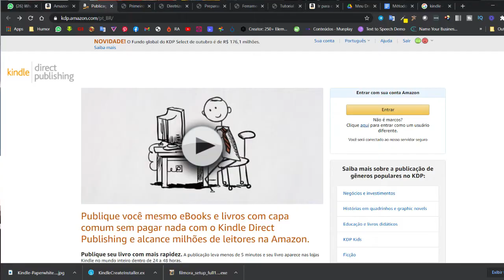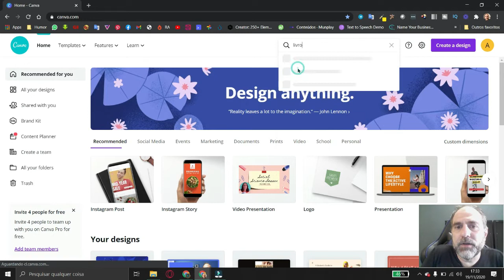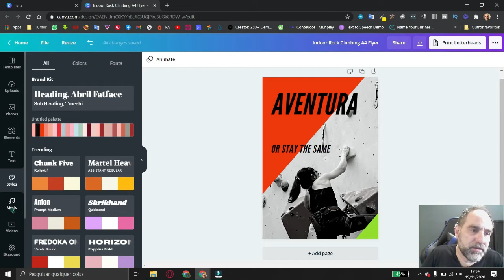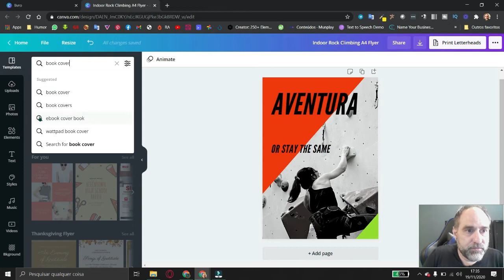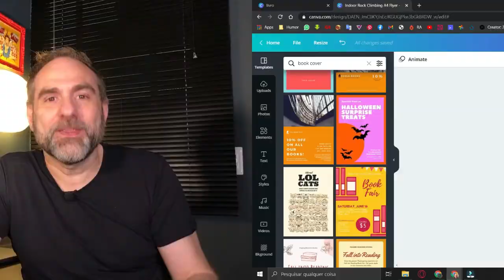Como Ganhar Dinheiro Publicando Livros Na Internet De Graça(Renda Extra)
Um vídeo onde você vai de descobrir como que publicando livros na internet de graça você pode ganhar dinheiro e fazer renda extra.

⚡️O Método RA é o melhor treinamento para ganhar dinheiro na internet praticamente no automático, acesse

⚡️Veja outros 2 vídeos que podem ser úteis pra você:

Como ganhar dinheiro na internet com seu facebook. 3 dicas matadoras

Como ganhar dinheiro no Instagram com poucos seguidores e ter renda extra na internet

⚡️Descrição

Muita gente gosta de escrever, mas não sabe que dá para publicar livros de graça na internet, ganhar dinheiro online com isso e fazer renda extra.Publicando livros na internet você entra para o empreendedorismo digital, fazer isso em home office e trabalhar de casa.

Pode escrever romances, criar cursos online e falar sobre assuntos que domina e que sabe fazer bem. Quem sabe voce não estuda sobre marketing digital, cria seu infoproduto e coloca para vender. Ensino isso no Ganhando no Automático.

como conteúdo grátis e ganhar muito dinheiro online dessa maneira.

⚡️IMPORTANTE

Todas as dicas contidas neste vídeo não tem garantia de sucesso porque os resultados dependem do empenho e aplicação de cada um.